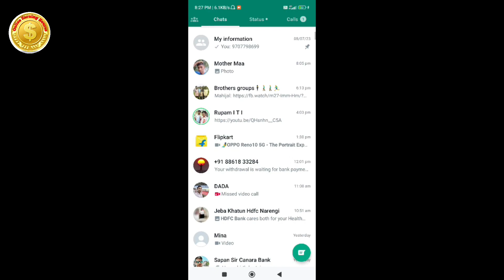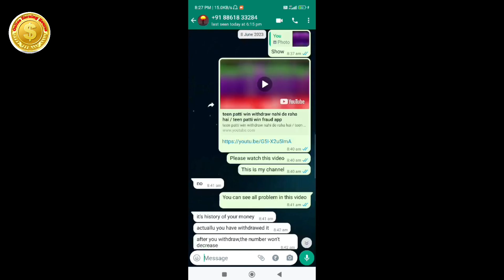teen patti win good news / live withdraw proof teen patti win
teen patti win
teen patti win update